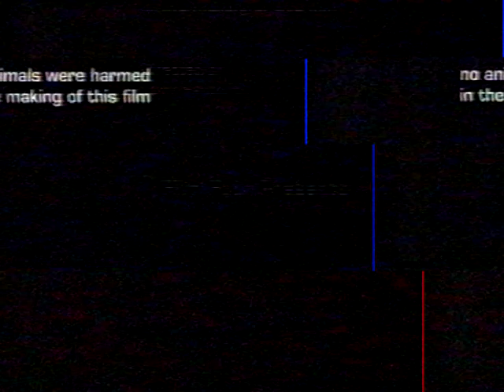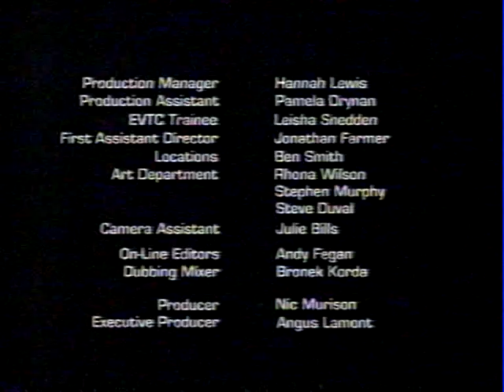No animals were harmed in the making of this film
Shooting Gallery (Channel 4) short film directed by John Hardwick 3 min 30 secs
Gruesome mix of chopping up soft toys, clever text and frantic drumming!